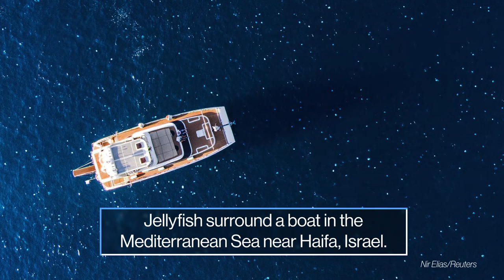The Oak Fire, icebergs and a capsized boat: World in Photos, July 25